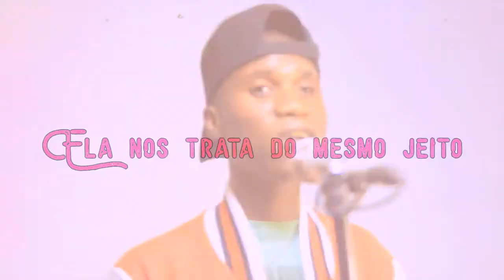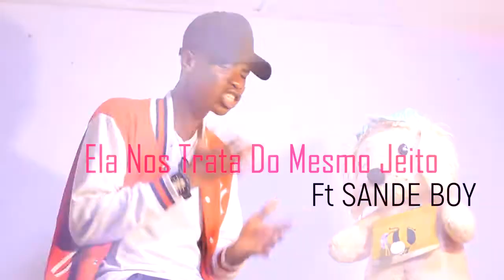King Nelly - Ela nos trata do mesmo jeito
Somos de Moz